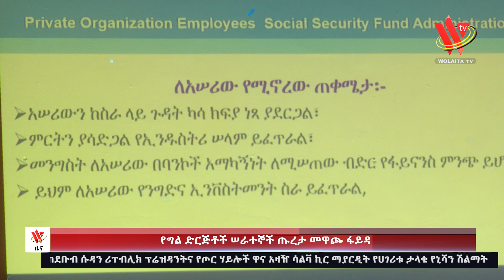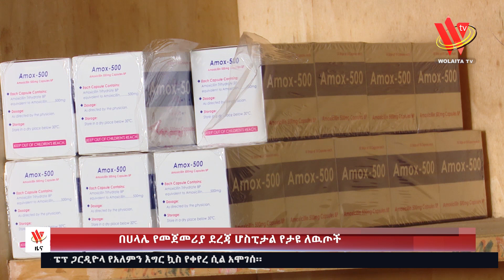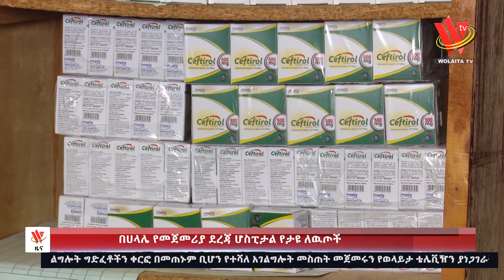12 07 16 አማረኛ የማታ ዜና